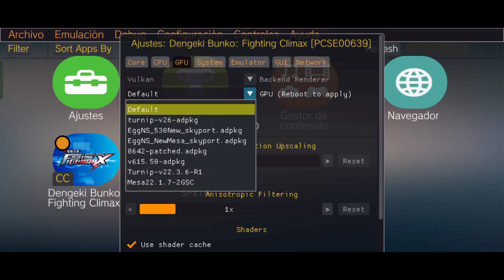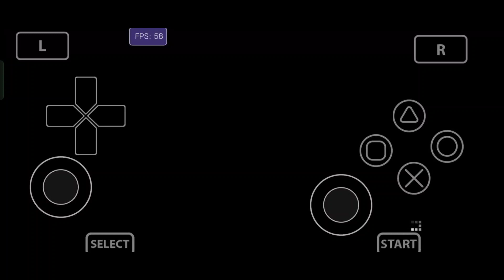Dengeki Bunko Fighting Clímax en Vita3k android gama media SD720G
Snapdragon 720g
8gb de ram
android 11